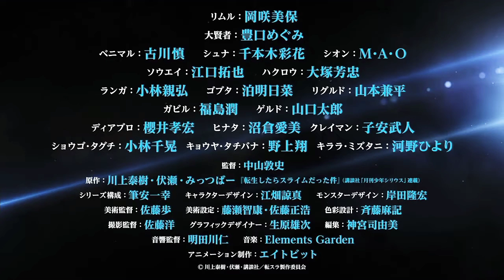О моем перерождение в слизь 2 сезон трейлер на русском. [Usko AMV]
Аниме о моем перерождение в слизь 2 сезон выйдет 2021 году в январе.